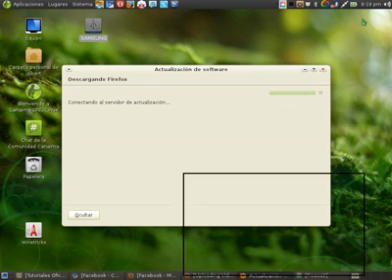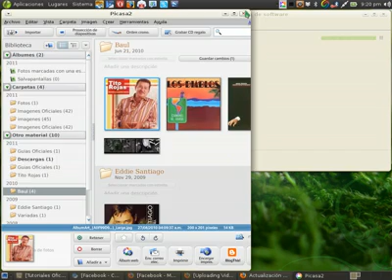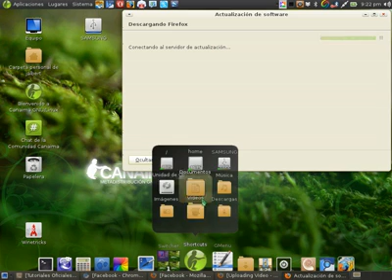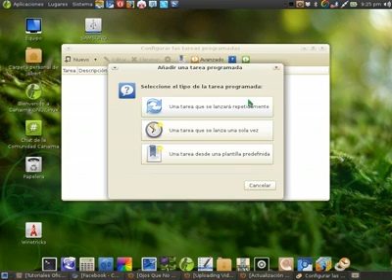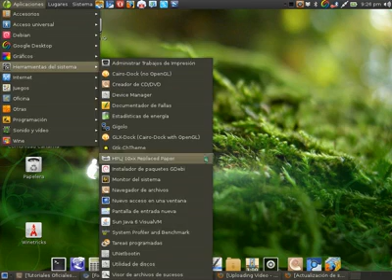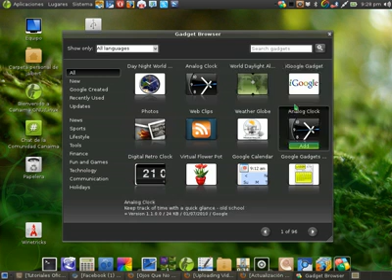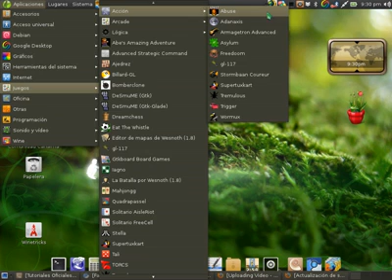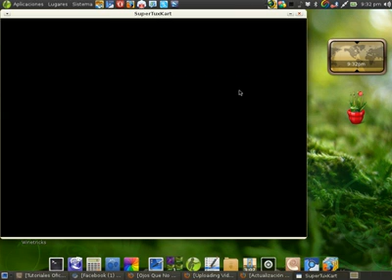Lo que el Script Bicentenario 3.0 puede hacer por tu GNU / Linux - Parte 4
Video tutorial sobre como queda el Sistema Operativo GNU/Linux Canaima luego de aplicar el Script Bicentenario.